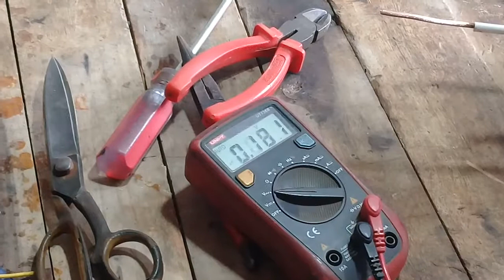Trasformer waiding part 7